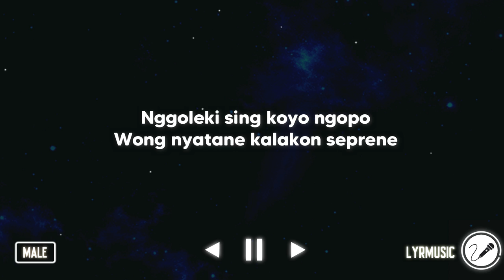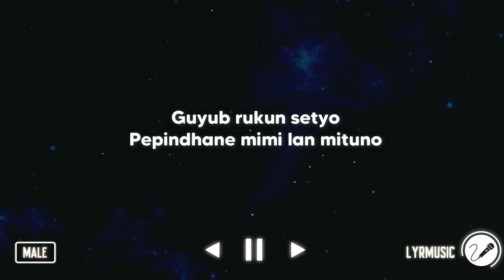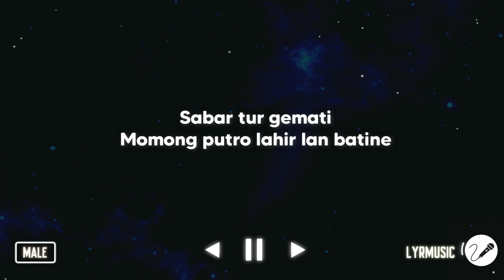Dadi Ati ( Karaoke Akustik Male Version )